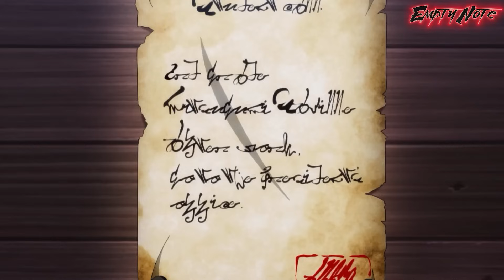Boy Without Magic Awake INFINITY MAGIC and Become Strongest In Academy | Anime Recap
Anime name: Mahoutsukai Reimeiki

Boy Without Mana Awake Infinite Magic and Become Strongest In Academy

Anime: The Dawn of the Witch